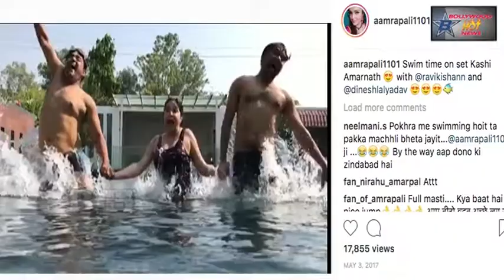भोजपुरी सुपरस्टार निरहुआ-रवि किशन के साथ आम्रपाली की मस्ती का वायरल हुआ वीडियो